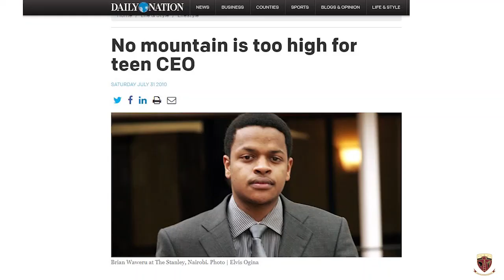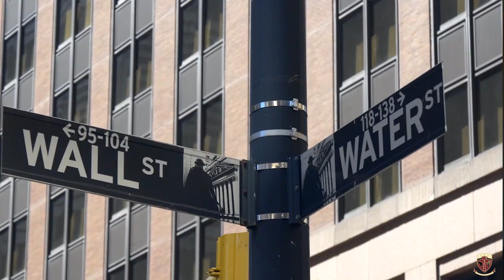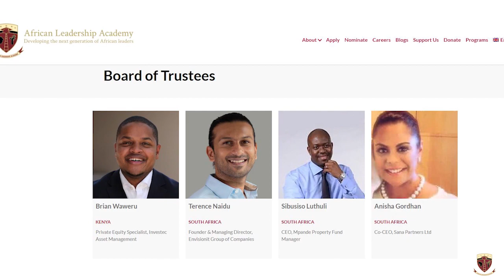Brian Waweru '09 - Redefine Expectations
Brian Waweru '09 from Kenya is a Private Equity Specialist at Investec Asset Management (Ninety-One), managing over $450million in assets across Africa. With a passion for developing entrepreneurs and supporting the growth of critical industries in Africa, Brian's professional journey has taken him through industry giants like Standard Chartered Private Equity, JP Morgan and The Blackstone Group. A graduate of the prestigious Wharton Business School, Brian currently sits on the Board of Trustees of African Leadership Academy.

Learn more about Brian as part of African Leadership Academy's Redefine Expectation series

Filmed and edited by Jabulile Mbonambi for African Leadership Academy